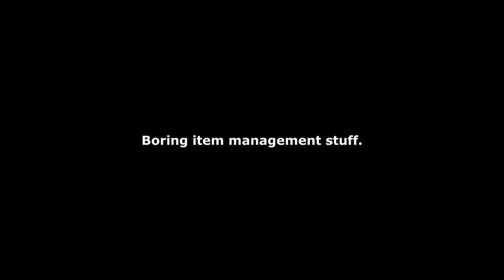Baron Vs Dark Souls 3 (Part 04) - Hodrick is Unbreakable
Patches might be truly unbreakable but Hodrick's still a bloody champ. Not as bloody as you after being parried. But what kinda chump would actually get parried by Hodrick. Hahaha...

See you in Part 05: Baron Gets Parried.

Audio from 'The Undertaker throws Mankind off the top of the Hell in a Cell: June 28, 1998 - King of the Ring'